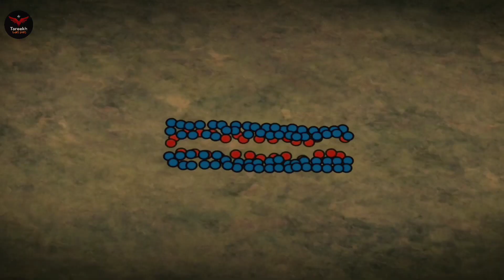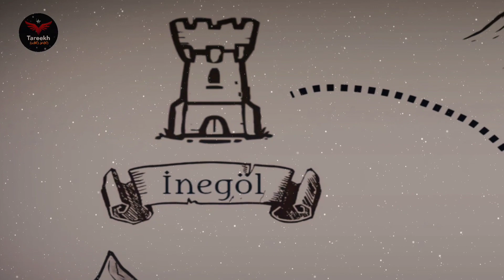Usman ghazi | who was osman ghazi | complete documentary Movie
Usman ghazi | who was osman ghazi | complete documentary |
kurulus osman season 5
kurulus osman 131
kurulus osman